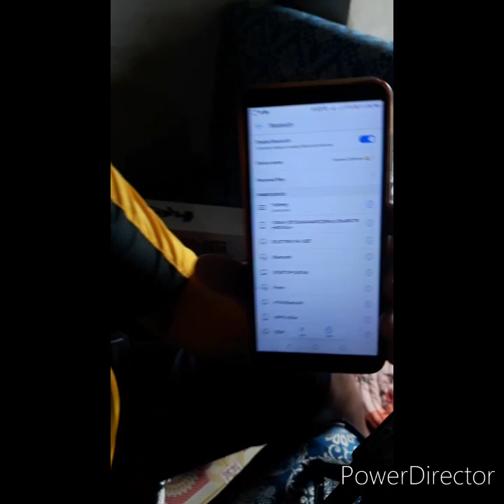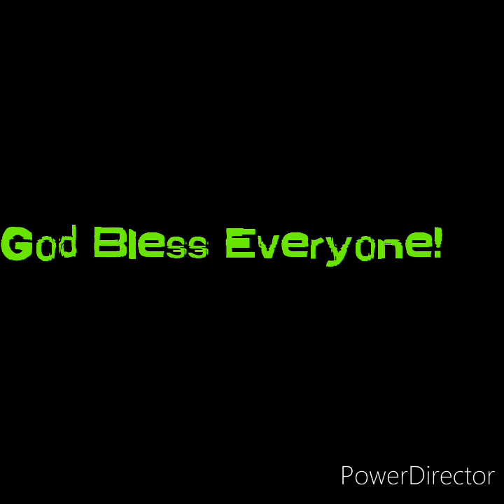TRIPOD with BLUETOOTH (unboxing) from LAZADA 👍